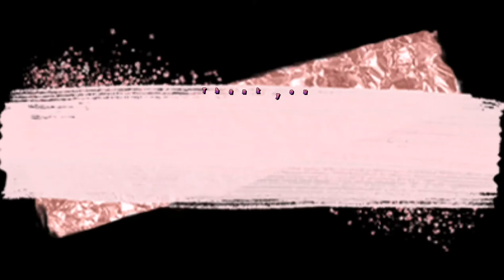Bukid -------- by: jong feat pxrple prince ben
Bukid

Really nice na makauwe kahit minsan sa probinsya.. Para mkalanghap ng masarap at sariwang hangin..

Watch and enjoy some places